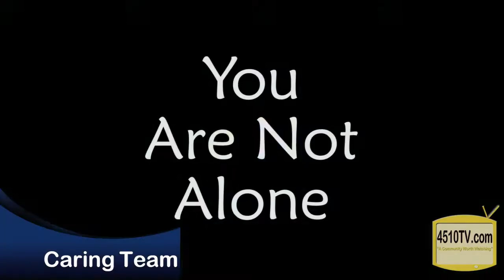R&W Caboolture - The Year that was 2013